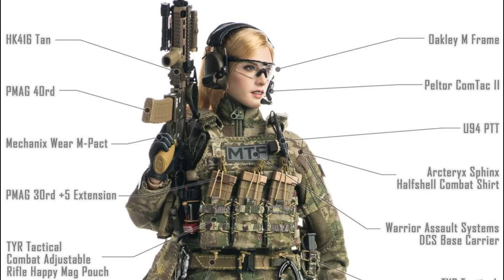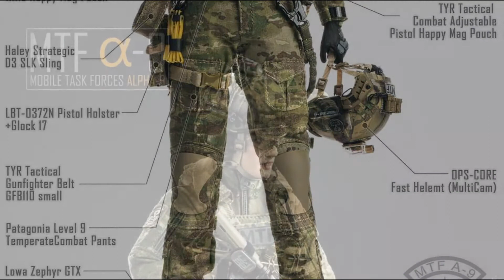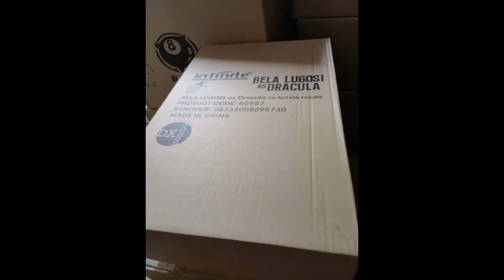Las terceras marcas continúan rellenando huecos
Pues si, hay figuras que no tendríamos de no ser por esta competencia ilegal que hay en el mundo del coleccionismo, por lo menos en la escala 1/6. No significa que todas las figuras que nos brindan sean perfectas, muchas tienen carencias importantes, normalmente en el esculpido, pero oye, ahí están.

La mejor manera de apoyarme, es dando LIKE y COMPARTIENDO

También podéis hacer una pequeña donación